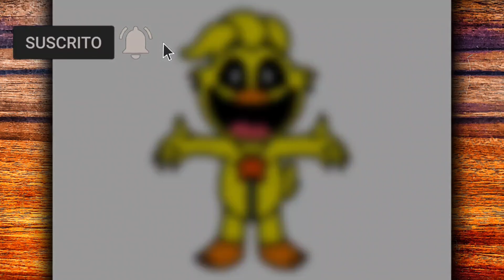CÓMO DIBUJAR A KICKIN CHICKEN - POPPY PLAYTIME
Aprende en este video cómo dibuja a Nickin chicken poppy playtime
Canal creado con la intención de enseñarles lo poco que se de dibujo.

Material utilizado ✍
▶ Portaminas 0,5
▶ hoja A4
▶Goma
Meta 20 likes 👍
maestro no dibujo,
እንዴት እንደሚሳል
كيف ترسم
Ինչպես նկարել
necə çəkmək
nola marraztu
কিভাবে আকে
як маляваць
kako crtati
как да рисувам
ಹೇಗೆ ಸೆಳೆಯುವುದು
com dibuixar
сурет салу
sa unsa nga paagi aron sa pagkalos
mmene kudzatunga
如何画
如何畫
nzira yekukwevera
කොහොමද අඳින්නේ
그리는 방법
kako nacrtati
çawa bikujin
hvordan man tegner
ako kresliť
kako narisati
Kiel desegni
kuidas joonistada
Paano Gumuhit
kuinka piirtää
como deseñar
sut i dynnu
როგორ დავხატოთ
איך לצייר
hogyan rajzolj
esi ise
ווי צו ציען
cara menggambar
描く方法
cara nggambar
របៀបគូរ
ວິທີການແຕ້ມ
duci
kā zīmēt
kaip piešti
wéi zeechnen
како да црташ
എങ്ങനെ വരയ്ക്കണം
kif tfassal
me pehea ki te utu
कसे काढावे
хэрхэн зурах
څنګه رسم
چطوری طراحی کنیم
jak narysować
ਕਿਵੇਂ ਖਿੱਚਣਾ ਹੈ
кантип тартат
cum să atragă
как нарисовать
le auala e faalatalata
Како цртати
ho hohela joang
ڪئين ٺاهيو
வரைவது எப்படி
jak kreslit
ఎలా గీయాలి
nasıl çizilir
як намалювати